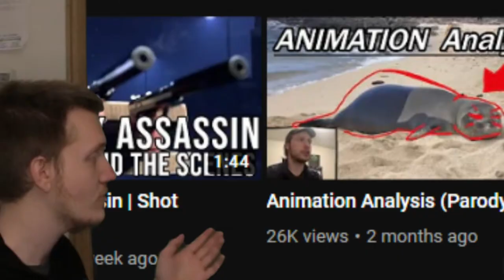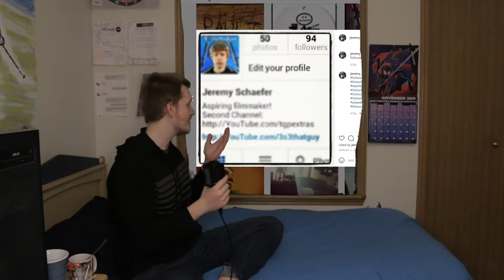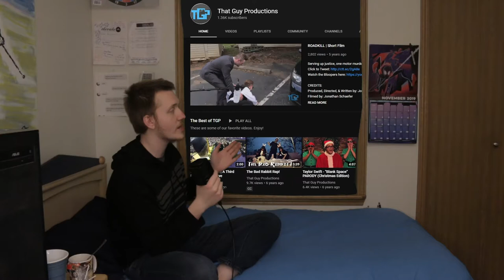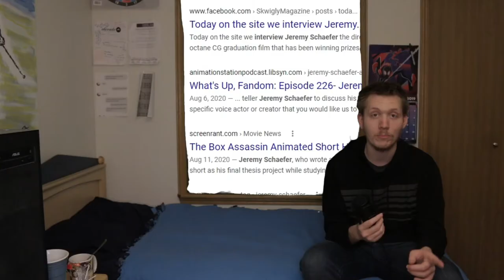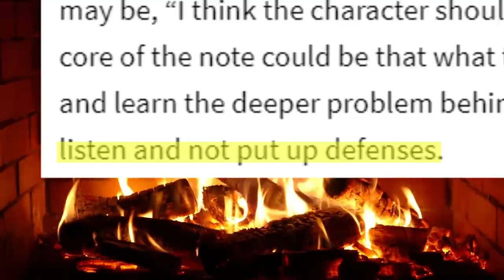Jeremy Schaefer - Gems of the Internet